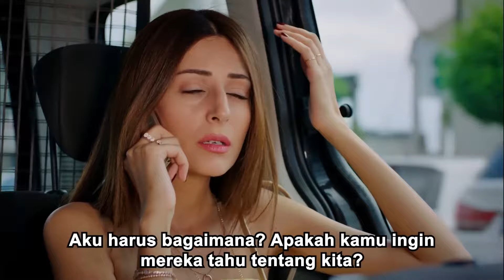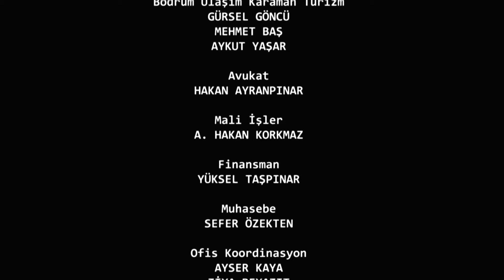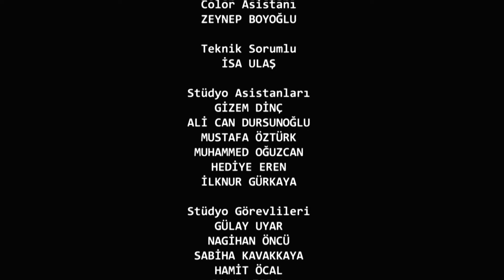Aroma Strawberry Episode 7 | Indonesian Subtitles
Aslı is bewildered when she sees that the person she is going to pretend to be in a relationship with is Volkan. She is faced with the love of her dreams and is waiting for him for the party. However, they encounter an even bigger surprise.

Aroma Strawberry (Subtitle Indonesia)

The story begins with a surprising encounter between Aslı and Burak, who have very contrasting characters, lives, and motivations. Aslı is fired from the pastry shop where she works because of Burak. Meanwhile, her friend Gonca is about to go to Bodrum for work and convinces Aslı to join her there. Aslı doesn't want to miss the job opportunity in Bodrum for vacation and also to earn money.

Even though her mother doesn't like her daughter going to Bodrum, she cannot resist Aslı's insistence and allows her. At the same time, Burak's father, fed up with his irresponsible behavior, sends Burak to the hotel they have just bought to work there. The story begins with the arrogant and wild Burak, and the smiling, warm, and sincere Aslı meeting on the same plane to Bodrum and sitting next to each other, which ends in a misunderstanding. The couple starts arguing and fighting from the first moment they meet, getting off the plane thinking they will never see each other again, but fate is ready to bring them together.

Information:
Production: Gold Film
Producer: Faruk Turgut
Director: Filiz Gülmez Pakman - Adnan Güler
Scenario: Aslı Zengin - Banu Zengin Tak

Cast:
Demet Ozdemir - Asli
Yusuf Cim - Burak
Ekin Mert Daymaz - Volkan
Gozde Kaya - Cagla
Zeynep Tugce Bayat - Gonca
Mine Tugay - Elcin
Mahir Gunsiray - Nihat
Murat Basoglu - Sinan
Lacin Ceylan - Selda
Anil Celik - Erdem
Idil Sivritepe - Eda
Utku Ates - Baris